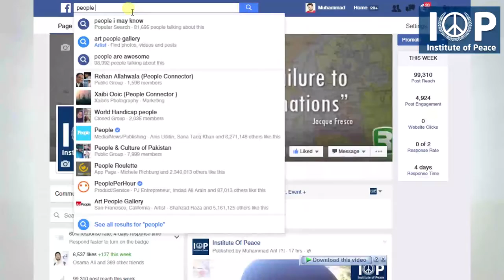What is institute of Peace